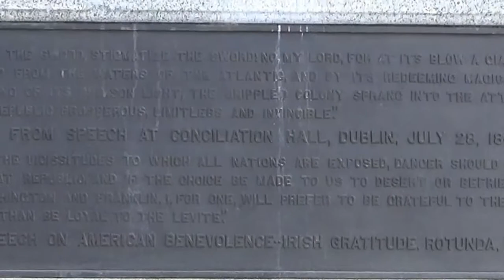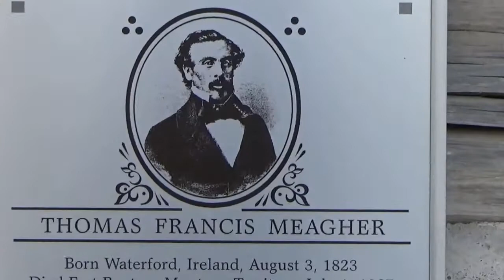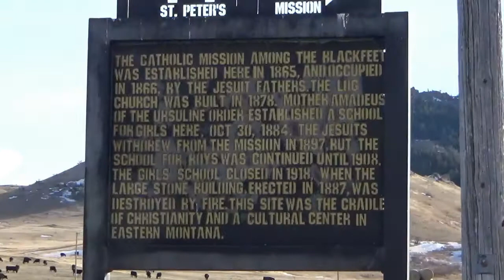Montana's Forgotten Irish Hero: Thomas Meagher